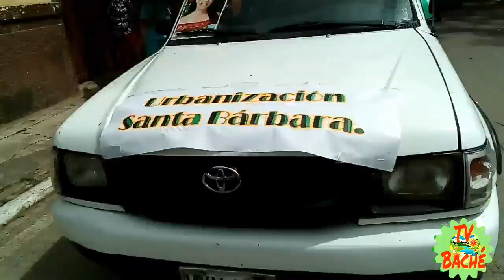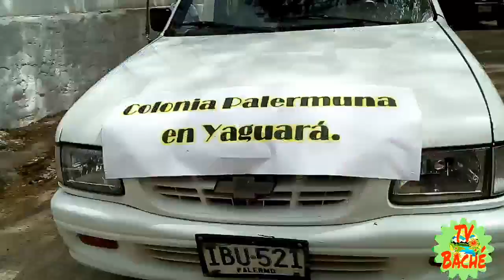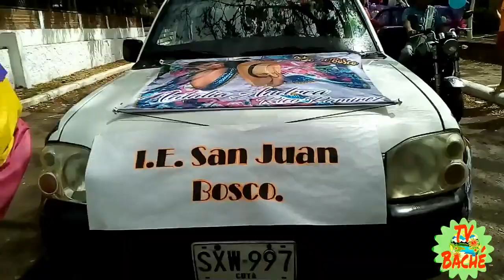Historico: Candidatas desfilaron en traje de pindo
Trajes típicos de Pindo en Palmermo primer desfile en el marco de las fiestas tradicionales de San Juan y San Pedro.